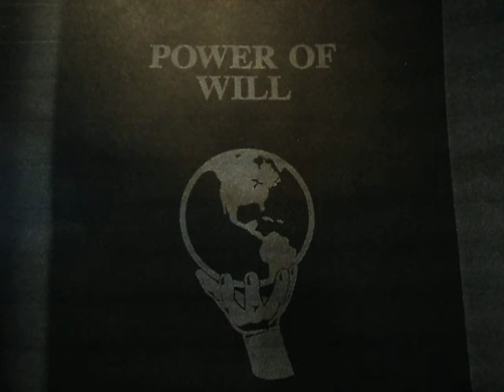Power of Will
Statement of General Principles excerpt from Frank Channing Haddock's book Power of Will. (background music by Ravi Shankar)